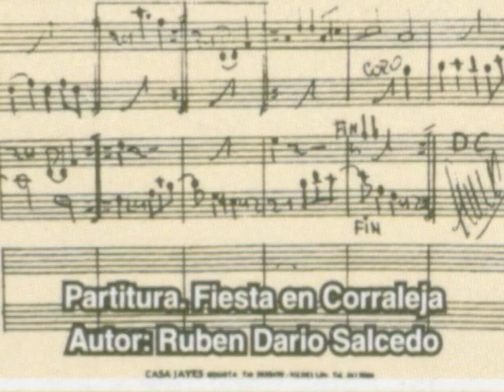El Caribe en el Bicentenario - Rubén Darío Salcedo